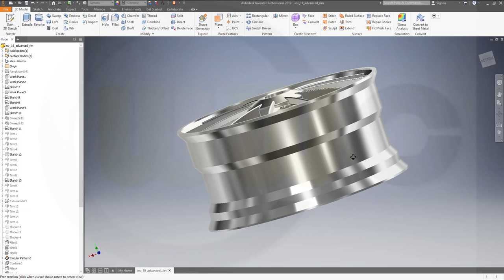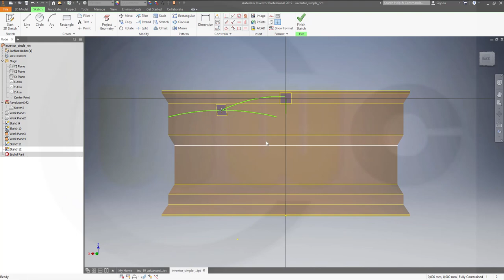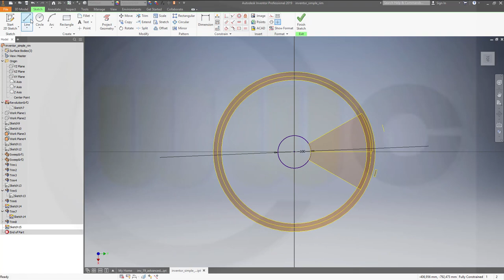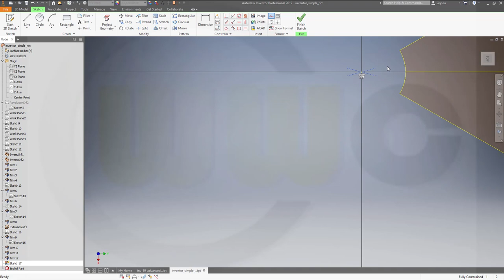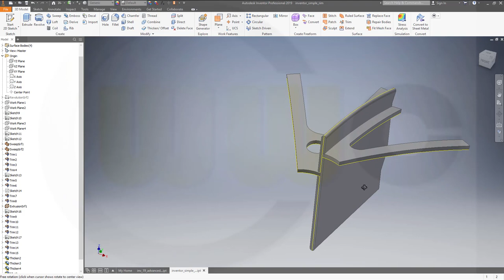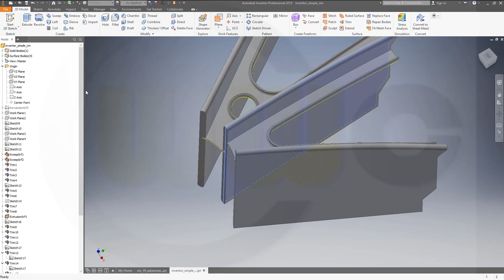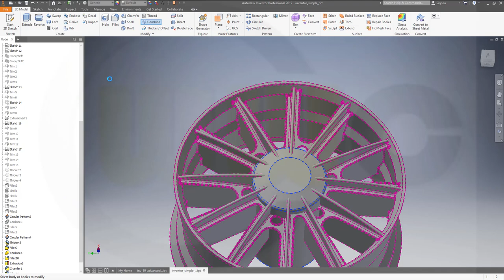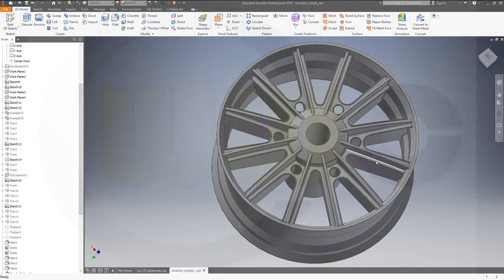Advanced Rim - Felge - Inventor 2019 Training Part Design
A more advanced version of my simple rim - done quick & dirty - enjoy! For better a overview regarding my youtube videos - head over to my blog.

Siemens NX
Surface Modelling / Flächenkonstruktion
SolidWorks
Surface Modelling / Flächenkonstruktion
Onshape
Drafting / Zeichnungen